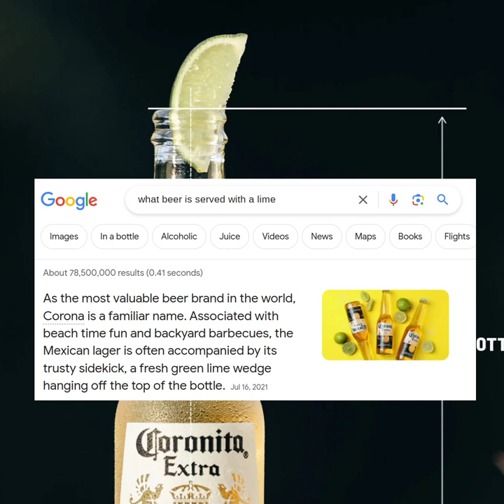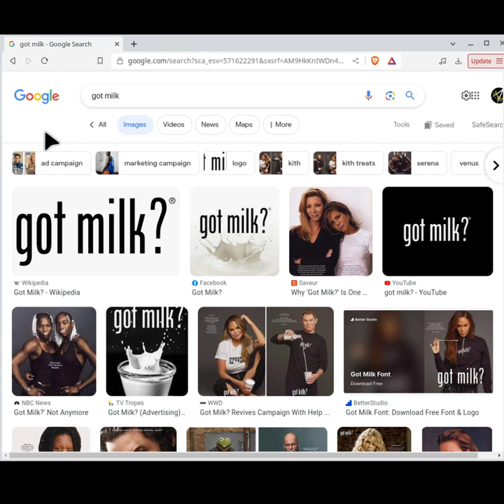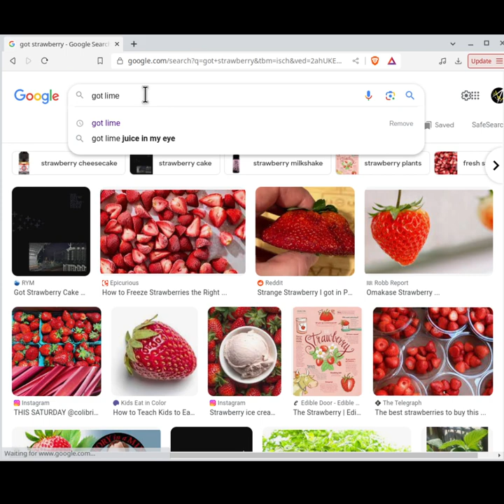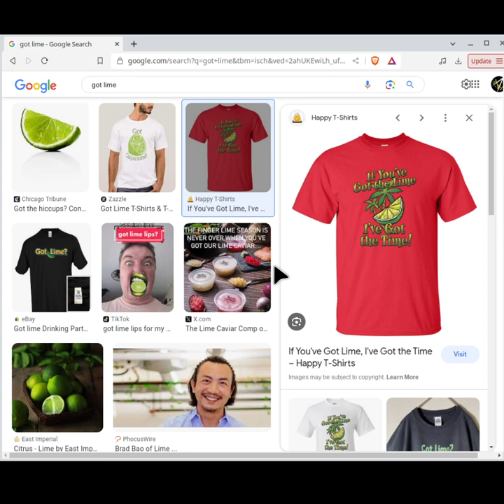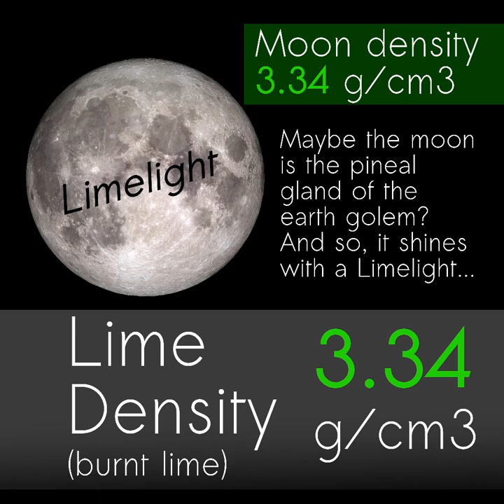◼️ Corona: Got Lime? ~ Occult symbolism (metamorphosis)